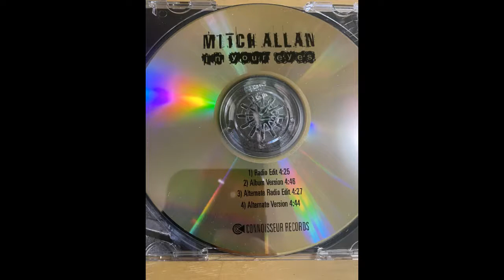Mitch Allan SR71 In Your Eyes Single 02 In Your Eyes Album Version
If you have live recordings of SR71 or Honor Among Thieves, please use the email address in my channel's "About" section to get in touch (especially if you have stuff from the Tomorrow era through Here We Go Again).

As Mitch Allan prepared to launch his solo career, he printed and distributed these CD singles of In Your Eyes. They were sold at live shows and were briefly sold via the SR71 website.

There are 4 tracks:
-Radio Edit
-Album Version
-Alternate Radio Edit
-Alternate Version

My ears aren't good enough to pick out the differences in the Alternate versions (tracks 3 and 4).